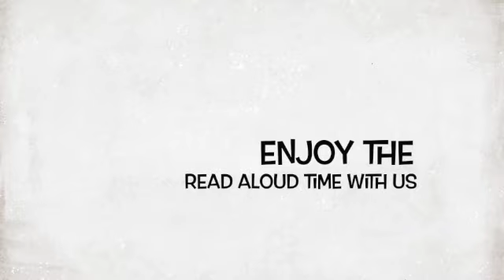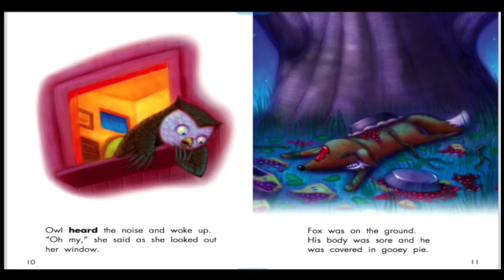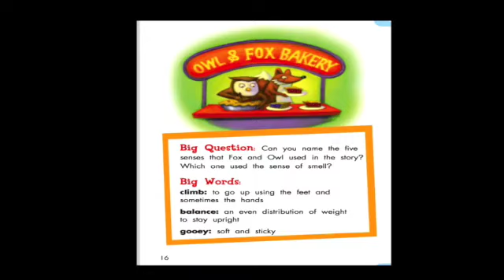ONLINE BOOKS FOR KIDS.HUNGRY FOX AND THE MIDNIGHT PIES.READ ALOUD FAMILY TIME.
KIDS STORIES. ONLINE BOOKS FOR KIDS.HUNGRY FOX AND THE MIDNIGHT PIES.READ ALOUD FAMILY TIME.AUDIO BOOK STORY IN VISUAL FORM. KIDS STORIES.BEDTIME STORIES FOR KIDS IN ENGLISH AND FUNNY BEDTIME STORIES FOR KIDS.READ ALOUD BEDTIME STORIES.I LOVE YOU THROUGH AND THROUGH.HAPPY BED TIME STORIES.READ ALOUD.STORIES FOR KIDS.STORIES TO HELP KIDS SLEEP .MORAL STORIES .BEDTIME STORIES FOR TODDLERS . BEDTIME STORIES FOR PRESCHOOLERS.STORY TALES FOR CHILDREN.KIDS STORIES.TODDLERS FUN.SHORT STORIES.SWEET STORIES.AUDIO STORIES FOR KIDS.LOVELY BEDTIME STORY.VISUAL STORIES FOR KIDS.SHORT STORIES FOR BABIES.NEW SLEEP STORY FOR KIDS. MORAL STORIES